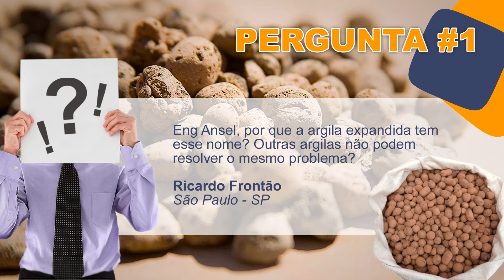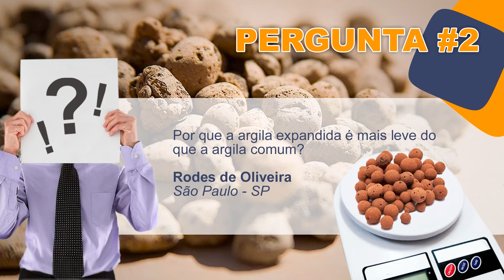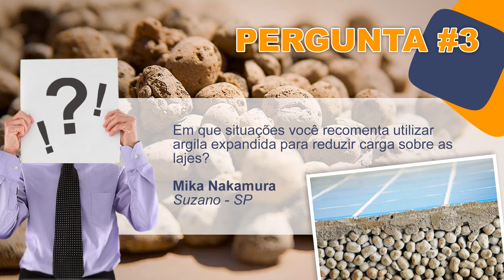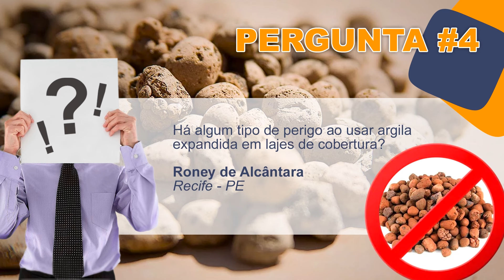ARGILA EXPANDIDA #1 - PERGUNTAS E RESPOSTAS - O PERITO Podcast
🔍🏢🔧 Depois do sucesso do nosso vídeo sobre LAJES DE COBERTURA COM ARGILA EXPANDIDA o Engenheiro Ansel Lancman, sócio e responsável técnico pela Lank Avaliações e Perícias em Engenharia, gravou uma série de 2 programas para responder diversas perguntas encaminhadas por nossos seguidores.
Nesse primeiro programa o Engenheiro Ansel responde o significado do nome Argila Expandida e se essa é a única forma de argila que pode resolver os problemas apontados no programa anterior.
Ele também explica por que a Argila Expandida é mais leve que a argila comum e em quais situações é recomendado o uso da argila expandida.
Ansel também comenta sobre o uso da Argila Expandida para reduzir a sobrecarga em lajes e se existem restrições ao uso desse material.
Também comentaremos sobre questões relacionadas a limpeza das lajes, verificação de problemas estruturais, retenção de água acumulada e a necessidade de proteção dos ralos nas lajes com Argila Expandida.
Não perca este episódio empolgante, cheio de insights valiosos e conselhos práticos para os síndicos e administradores de condomínios.
Estamos ansiosos para desvendar mais um mistério por trás das obras em condomínios! 🔍🏢🔧

🔴 NOSSOS CONTATOS
Tem um problema semelhante, dúvidas ou precisa de mais informações? Entre em contato conosco!

🔴 SOBRE O ENGENHEIRO ANSEL LANCMAN
O Engenheiro Ansel Lancman é Sócio-Gerente Técnico da LANK Avaliações e Perícias em Engenharia, formado em Engenharia Civil pela Escola Politécnica da Universidade de São Paulo, Pós Graduado em Avaliações e Perícias de Engenharia pela Fundação Armando Alvares Penteado, Docente de nível superior em Perícias e Avaliações de Imóveis, Coordenador Acadêmico de cursos universitários, Vistoriador de Estádios de Futebol pela FPF e CBF.